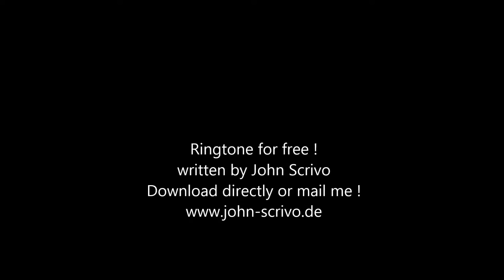Ringtone for free !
You can download it directly or send me a mail  !
Copyright by John Scrivo !

Cheers
John